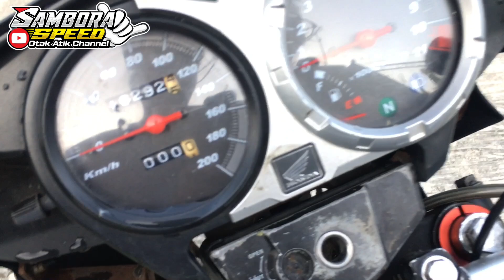REVIEW TIGER TERNGE-TOT SEDUNIA !!!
Tiger herex
Tiger sr